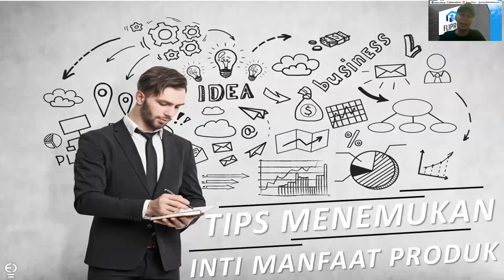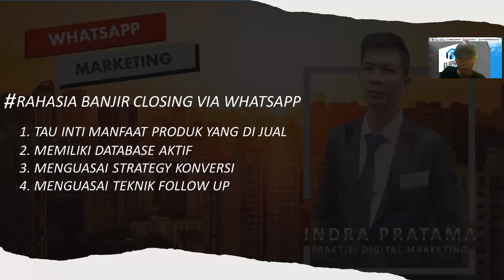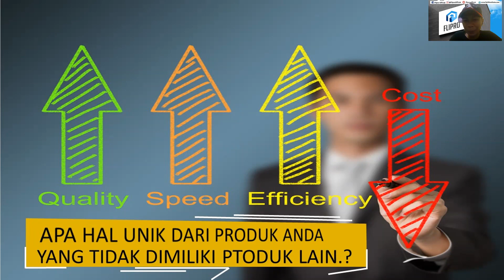BONGKAR RAHASIA BANJIR CLOSING VIA WHATSAPP whatsapp marketing strategy part1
BONGKAR RAHASIA BANJIR CLOSING VIA WHATSAPP

Buat yang ingin tau rahasia banjir closing via whatsapp ..

Tenang di acara NGABARI kali ini kita akan bahas tuntas tentang RAHASIA BANJIR CLOSING VIA WHATSAPP

InsyaAllah dilaksanakan pada :
💻📲 di App Zoom

Acara ini bebas di ikut oleh siapapun dan tidak di pungut biaya.

Jika belum mendapatkan akses zoomnya segera konfirmasi ke nomor ini: 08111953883

Semoga bermanfaat😊🙏🏻

Silahkan di shar